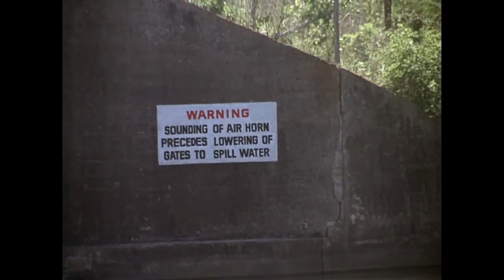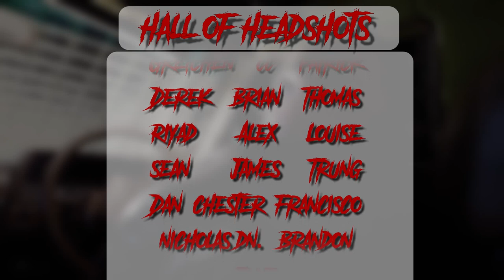Most Dangerous Thing You Didn’t Know About Swimming - Piranha (1978) - Horror Movie Recap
Ferocious meat eating fish unleashed in local river system?  In this horror movie recap we'll be engaging in a full movie summary of the 1978 film Piranha, directed by Joe Dante and produced by Roger Corman. When a couple of college students go missing in the wilderness of the Pacific Northwest, a skip tracer is hired to find them. After enlisting the help of a local survivalist, they being to uncover evidence that a retired military outpost is actually still active in its biological experiments, and that the officials in charge are actively involved in a conspiracy to keep it covered up due to financial interest in a lakeside business venture. Now they're in a race to warn everyone down river that the flesh-eating monsters are on their way, and try to come up with some means of stopping the horde of mutant piranhas.

In this video we're going to examine and summarize the details and major plot points of the full movie Piranha (1978).

0:00 Intro
1:19 Story
12:19 Wrap Up

piranha 1978 trailer, piranha 1978 trailer official, piranha 1978 review, piranha 1978 recap, piranha 1978 parents guide